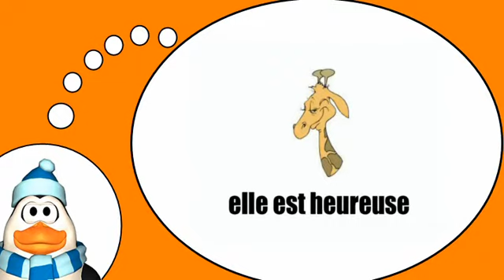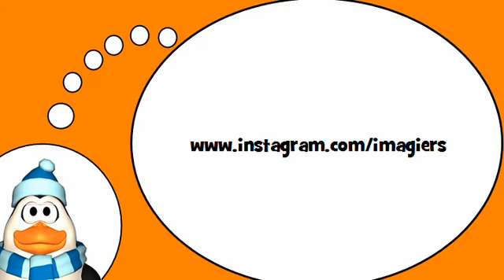Вы узнаете, французский = Как дела